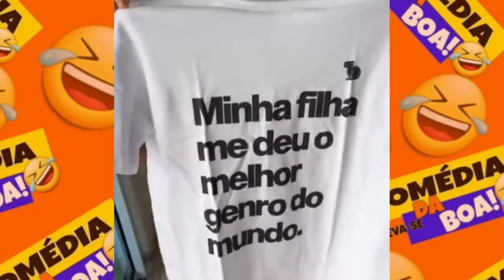TENTE NÃO RIR VÍDEOS ENGRAÇADOS 2024 - Com os MELHORES MEMES e VÍDEOS de COMÉDIA|#13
FALA MINHA TROPA COMO VOCÊS ESTÃO, SELECIONAMOS OS MELHORES VÍDEOS E MEMES PARA VOCÊ CHORAR DE RIR.
  TEMOS MEMES PARA TODOS OS GOSTOS, COMO MEMES EU NA VIDA, MEMES OH NO, MEME DO TIRINGA, VÍDEOS ENGRAÇADOS, AMIGO VOCÊ É UM AMIGO TOMBOS ENGRAÇADOS E MUITO MAIS!

  ⬇️Se você esta procurando Por⬇️
 • Video engraçado
 • Videos engraçados 2024 WhatsApp
 • Vídeos engraçados
 • Memes
 • Tente não rir
 • Tente não rir 2024 nivel hard
 • Videos engraçados 2024
 • Vídeos engraçados 2023
 • Comédia Da Boa
 • Comédia tente não rir